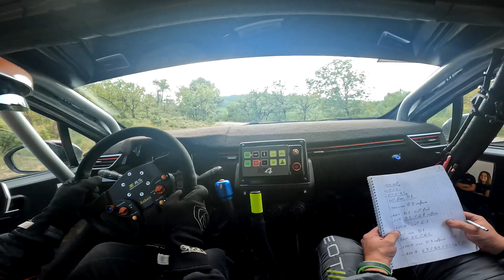Durance 2024 - ES2 C.BENEDETTO / T.GUICHARD - Clio Rally4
Rallye Régional Ronde de la Durance 2024
ES 2 : ST ESTEVE ROGNES
Claude Benedetto & Thierry Guichard
Renault Clio Rally4